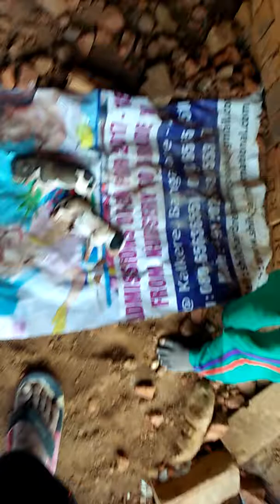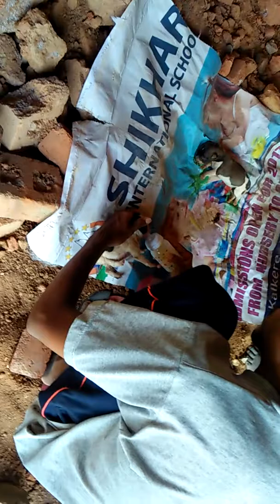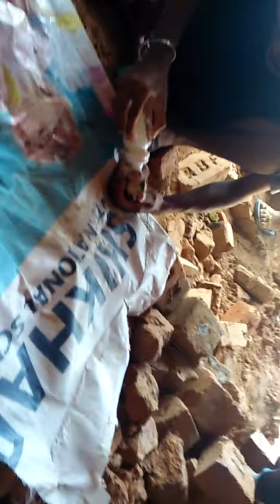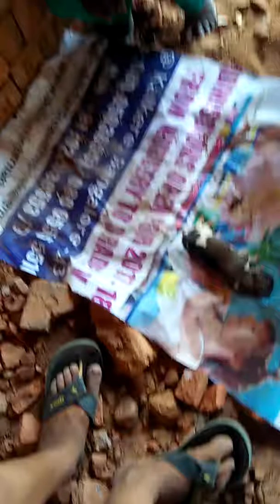Feeding 1 day old puppy 🐶